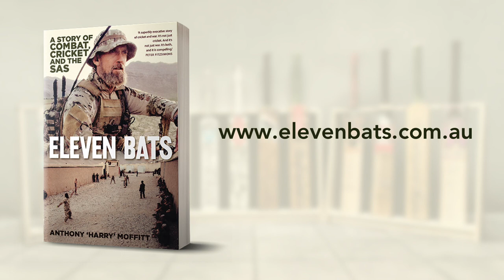Eleven Bats Virtual Tour - Bat 11: Gandamak's Last Stand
Author of Eleven Bats, Harry Moffitt tells the story behind Bat 11.